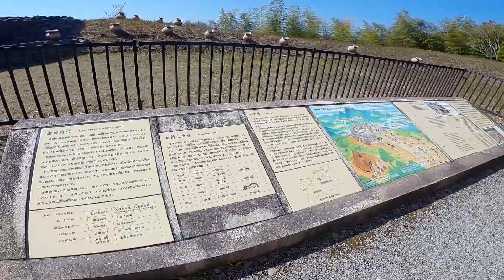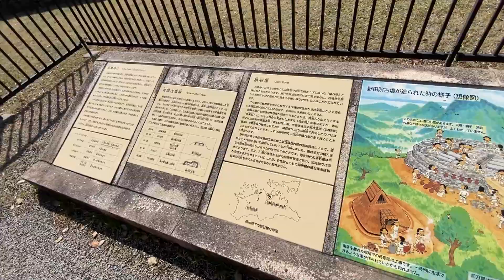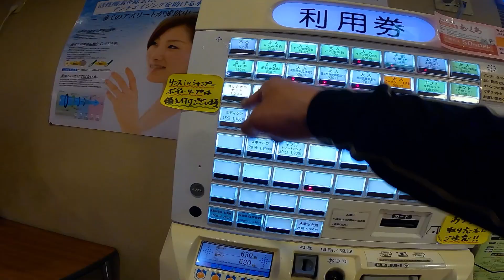【3-16】香川県の無料キャンプ場、大麻山キャンプ場に泊まります！【バイクでキャンプツーリング】（日本一周3周目）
●田土浦公園
●鷲羽山 第二展望台
🥢川川うどん(香川県、ご当地グルメ)
●●大麻山キャンプ場(香川県善通寺市)
♨️天然温泉 あ・くあ